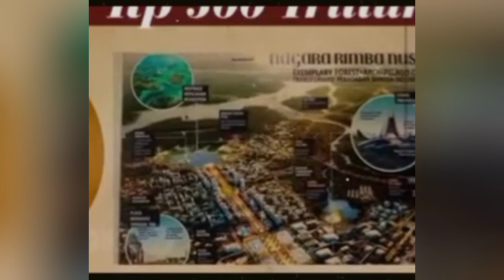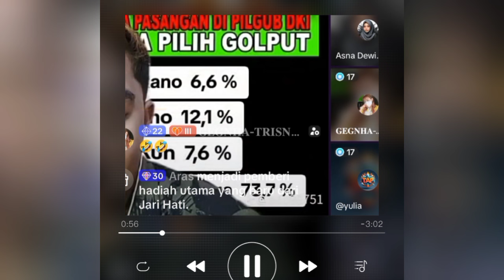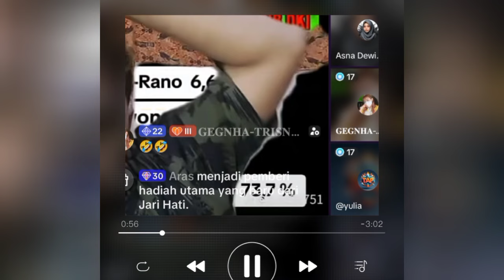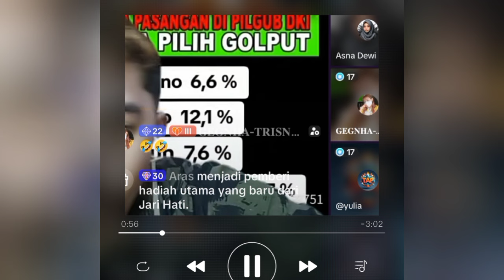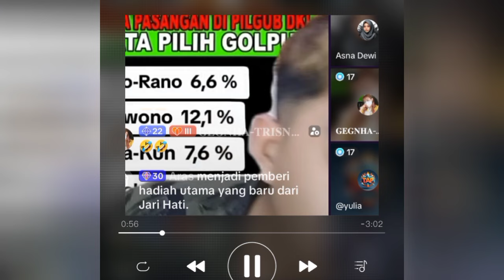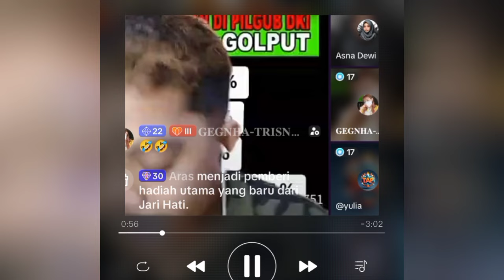DENNY SIREGAR: IBU KOTA NUSANTARA, KENAPA HARUS AHOK⁉️